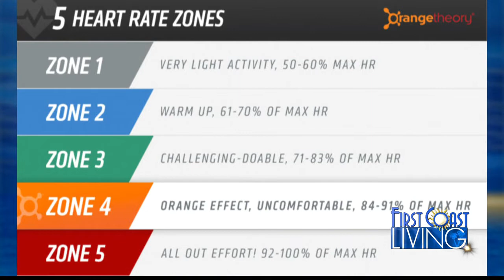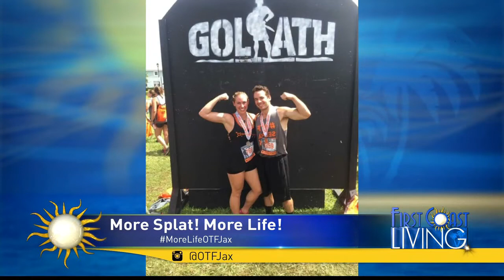FCL Friday July 13th Fitness Friday Orange Theory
Reach health, weight loss, and well-being goals with Orange Theory Fitness.